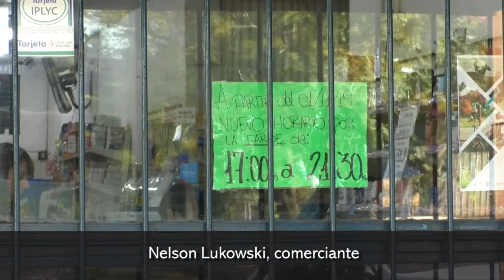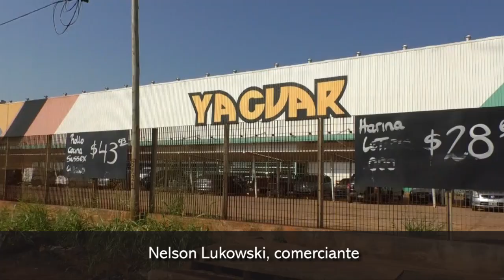Actividad normal en los supermercados pese a la situación de emergencia